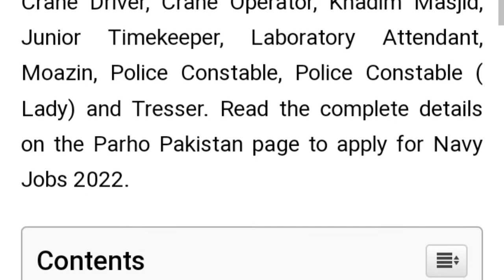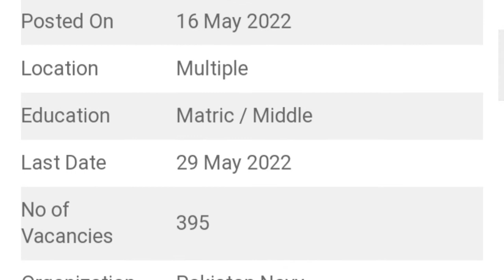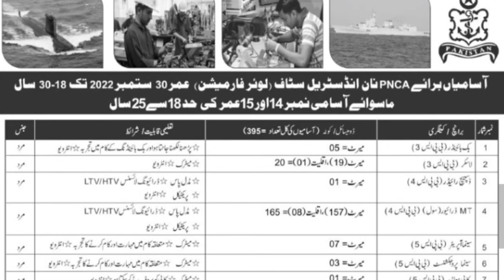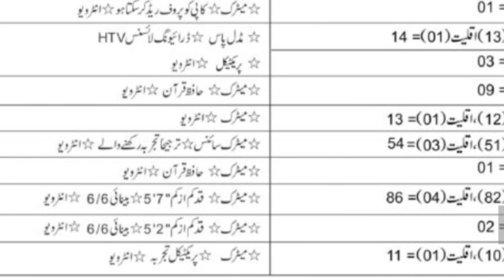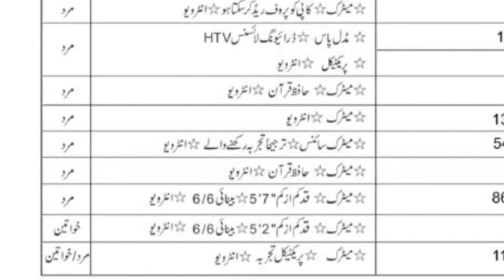Join Pakistan Navy As a Civilian B-2022 Male Female All Over pakistan | Navy Civilians Job 2022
Pakistan Navy recruiting Civilian staff from BPS 3-5 for different positions. Join Pak Navy as Civilian Batch B-2022 – joinpaknavy.gov.pk. On this page, Parho Pakistan provides all information and guidance to apply online for Pakistan Navy Civilian Jobs 2022. These jobs include various posts which are Book Binder, Lasker, Dispatch Rider, MT Driver, Cinema Operator, Cinema Projectionist, Copy Holder, Crane Driver, Crane Operator, Khadim Masjid, Junior Timekeeper, Laboratory Attendant, Moazin, Police Constable, Police Constable ( Lady) and Tresser.
Candidates must be Pakistani Citizens.
Candidates possess Matric / Middle education and for some posts, literate also can apply.
The age limit is 18-30 years and for Posts Serail # 14-15, the age limit is 18-25 years.